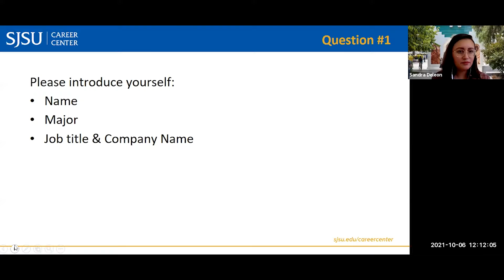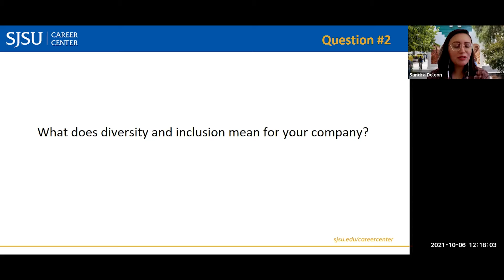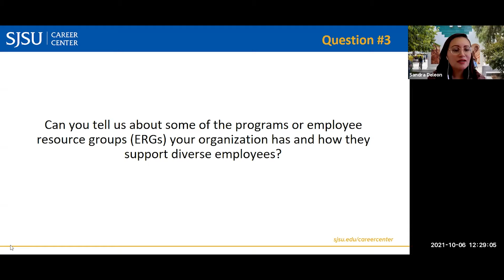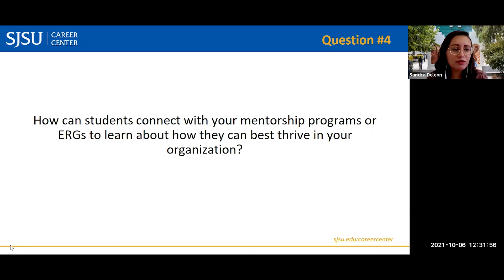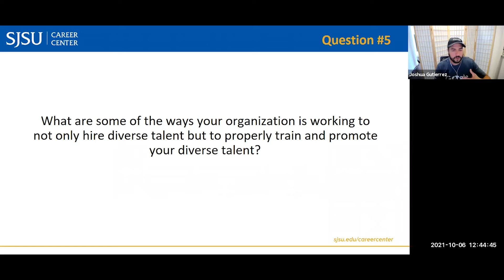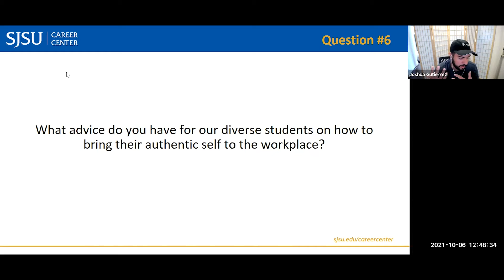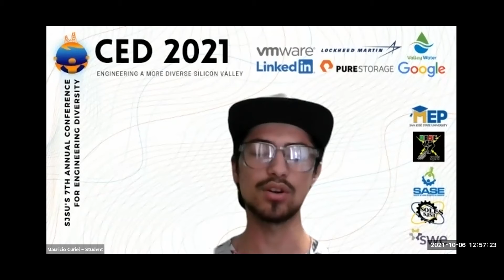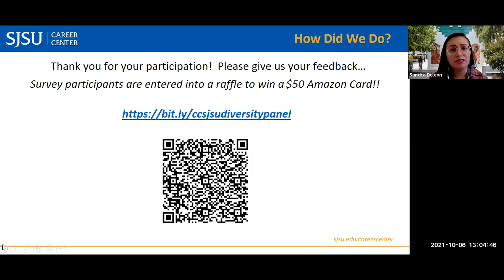DE&I On the Job